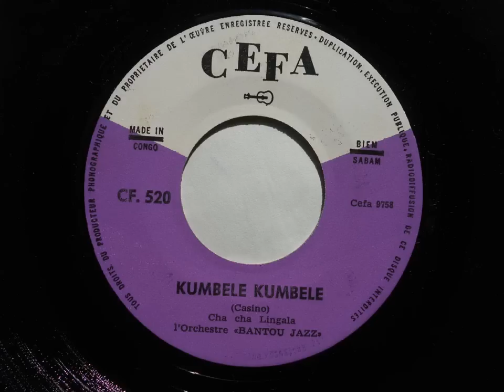L'Orchestre Bantou Jazz - Kumbele Kumbele (Cha Cha Lingala) (CEFA 520)